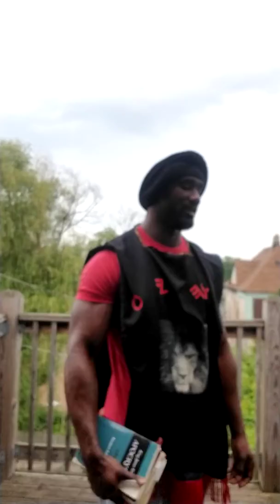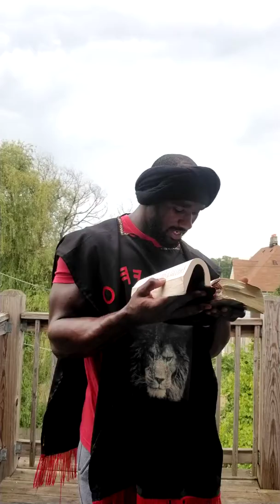Ban the bible da takeover